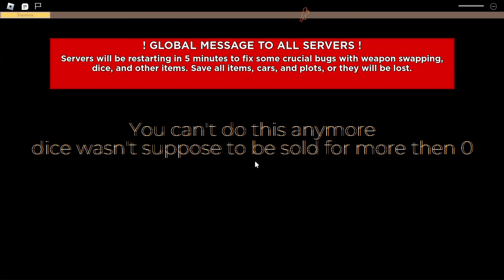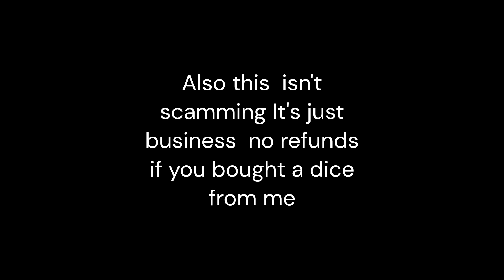Scamming NOOBS with a dice in anomic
I'm not scamming I'm just doing business
Somewhere in the video, there is a tutorial on how to get the dice